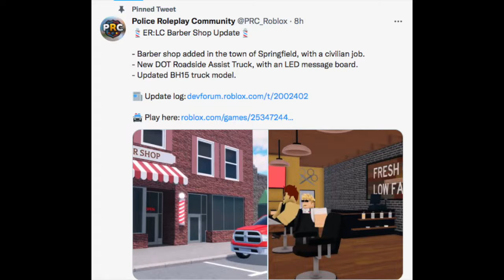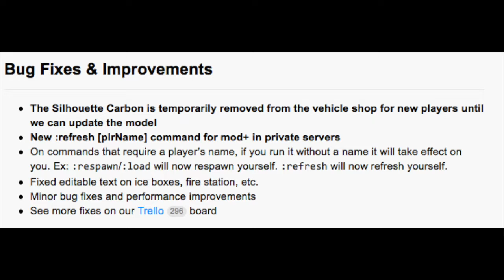New ERLC Update - New Barbers shop, Dot Truck and More!!!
Wow another amazing update
This update was a small one but a good one
Now we have a new job at the barbers in Springfield at the moment you can't do anything but its a cool new building.
The new dot truck is for senior operator and you can now select words to go on the sign.
They have updated the civilian car and have fixed bugs and made improvements.